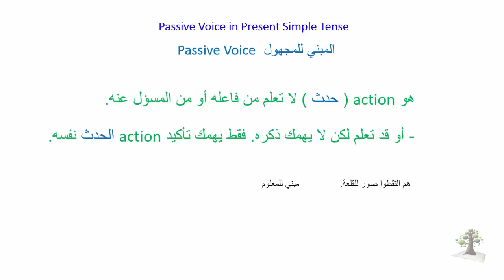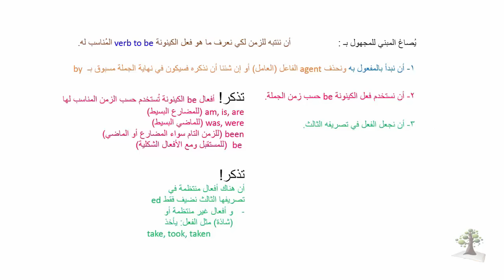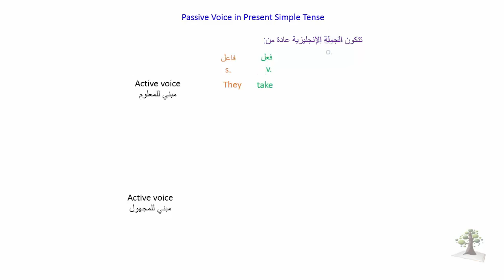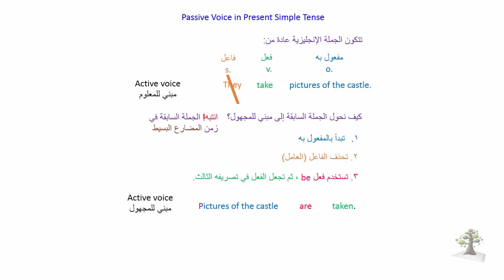Grammar شرح مثال على المبني للمجهول| Passive Voice | في زمن المضارع البسيط| Present Tense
المبني للمجهول| Passive Voice | في زمن المضارع البسيط| Present Tense

شرح المبني للمجهول أو الـ Passive بالكامل في اللغه الانجليزيه. اهلا بكم مع شرح كامل للمبني للمجهول في اللغه الانجليزيه او الـ Passive , يعتبر الـ Passive من أهم المواضيع في اللغه الانجليزيه سوء ...المبني للمجهول في اللغة الانجليزية - شرح قاعدة المبني للمجهول من كورس القواعد 11 الفعل المبني للمجهول والمبني للمعلوم. الجزء الثاني من الفعل المبني للمجهول ونائب الفاعل. شرح المبني للمجهول في اللغة الانجليزية - قاعدة المبني للمجهول بطريقة تدريبية. المبني للمجهول وصياغته من الماضي والمضارع | الصف السابع. ابسط شرح للمبني للمجهول (Passive) فى اللغة الإنجليزية لكل حالاته. نقدم لكم فى هذا الدرس شرح المبنى للمجهول (Passive) فى اللغة الإنجليزية بشكل مبسط لكل حالاته فى كل الازمنة مع امثلة لينك حلقات ...
شرح قاعدة المبني للمجهول Passive Voice. المبني للمعلوم والمبني للمجهول بطريقة سهلة جدا 😎
شرح الفعل المبني للمجهول والمبني للمعلوم من قواعد النحو المهمة في اللغة العربية يمكنكم متابعة كل دروس الصف : الأول الابتدائي من هذا ... المبني للمجهول في اللغة الانجليزية : كورس القواعد المستوى الثاني 12 لمتابعة الدروس بالترتيب وحل اختبار بعد كل حلقة ومزايا اخرى ... لن تصدق مدى سهولة ( المبني للمجهول ) بطريقة الاستاذ مراد ( الانجليزية بطريقة مبسطة )
تم دمج درسين في فيديواسعد الله اوقاتكم بكل خير انا الاستاذ مراد صاحب القناة لانني قمت بشرح دروس كثيره جدا في اللغة الانجليزية ... نائب الفاعل ـ الفعل المبني للمجهول 2 ـ الجزء الأول من الفعل المبني للمجهول
شرح المبني للمجهول The Passive Voice. شرح مختصر مع قاعدة ذهبيه للمبني للمجهول. كيف تتحدث و تكتب عن شيء غير عاقل ؟ المبني للمجهول - المحادثة - التحدث في المطار او الاسوق او في الشارع - المستقبل - المستقبل المستمر - الماضي - الماضي التام - جميع ازمنة ... معجزة تبسيط صفات الملكية: لن تصعب عليك بعد هالتمرين! صفات الملكية باللغة الانجليزية قاعدة لا يجب ان نجد فيها صعوبة بعد هالشرح وهالتمرين صفات الملكية قاعدة صفات الملكية ... مجاني - لمادة اللغة الانجليزية (مشترك) 🏅درس : المبني للمجهول الاستاذ القدير : محمد مشعل 👨‍ شرح المبني للمجهول ال passive في اللغة الانجليزية مع د/ عمر ❤️ ( شرح ال passive voice ) الحلقة14: شرح المبني للمجهول و المعلوم Passive and Active Voice - تعلم اللغة الانجليزية.سلسلة (المبني للمجهول )passive-is done-was done الدرس رقم 67 تعلم الانجليزية مع مراد English Language. شرح المبني للمجهول أو الـ Passive بالكامل في اللغه الانجليزيه. تكنيك المبني للمجهول باللغه الانجليزيه بطريقه سحريه حل_اي_سؤال_في_اختبار_استيب_بصيغه_المبني_للمجهول ✔✔ Present Simple Passive - شرح بالعربية - المبني للمجهول لزمن المضارع البسيط
This video shows the Present Simple Passive in English Language. يشرح هذا الفيديو المبني للمجهول لزمن المضارع البسيط نستعمل. ✔✔ Past Simple Passive - شرح بالعربية - المبني للمجهول لزمن الماضي البسيط
رابط شرح التصريف الثالث  شرح منهج أول ثانوي انجليزي  شرح المبني_للمجهول. ✔✔ Passive Voice - تعلم اللغة الانجليزية - المبني للمجهول. يشرح هذا الفيديو مهارة المبني للمجهول في اللغة الانجليزية، وتستعمل عندما نريد التركيز على المفعول به أكثر من الفاعل لأهميته، كما أنها ... بكالوريا - المبني للمجهول - Passive Voice قناة أكاديمية تعليمية ، تجمع أضخم كادر من المعلمين والمعلمات على مستوى المملكة الأردنية . هدفنا ، إيصال رسالة العلم السامية وتبسيط . شرح المبنى للمجهول فى اللغة الانجليزية بالكامل | Active and Passive. كل الأزمنة في المبني للمجهول لغة انجليزية English with Omnia | The Passive voice شرح قواعد وحده 8 المبني للمجهول المنهج الجديد 2022 تالته ثانوي. انجليزي تالته ثانوي 2022 المنهج الجديد الترم التاني شرح درس المبني للمجهول للوحده الثامنه الدرس 1و2 الورق بتاع الشرح في اللنك ده ...
شرح المبني للمجهول أو الـ Passive بالكامل في اللغه الانجليزيه. المبني للمجهول في اللغة الانجليزية - شرح قاعدة المبني للمجهول How to use the Passive Voice English Grammar Lesson ...
Grammar - Passive all tenses - شرح قواعد انجليزي - المبني للمجهول مع كل الازمنة. شرح درس الفعل المبني للمجهول الصفحة 54 من كتاب اللغة العربية للسنة الخامسة ابتدائي حل الصفحة 33 من كراس النشاطات المتعلقة ...
شرح درس the passive ثاني ثانوي انجليزي Mega Goal 3. أكتبوا لي اي درس تبون أشرح لكم أتمنى التوفيق والنجاح للجميع إشتركوا في القناة عشان يوصل لكم كل جديد. شرح المبني للمجهول مع زمن المضارع البسيط Present Simple. انهارده هنشرح زمن المضارع البسيط وهنتعلم ازاي نكون جملة المضارع البسيط وامتي نستخدمه وكمان هنتعلم ازاي نقدر نحول الجمله في المضارع. شرح مع ملخصات و تطبيق لدرس الفعل المبني للمجهول.

🟢كود تخفيض لكل منتجات آيهيرب🟢
CMZ0762

تابعني على تويتر @languagethamara

 Present Simple, المبني للمجهول ,active voice, passive voice,